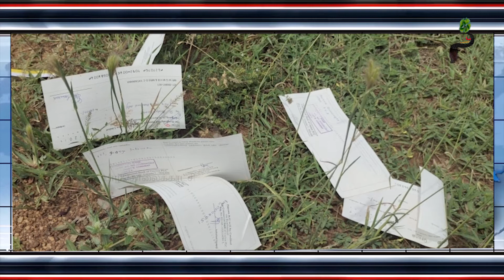வீசப்பட்டிருந்த காசோலை குழப்பத்தில் மக்கள் பொலிஸார் விசாரணை